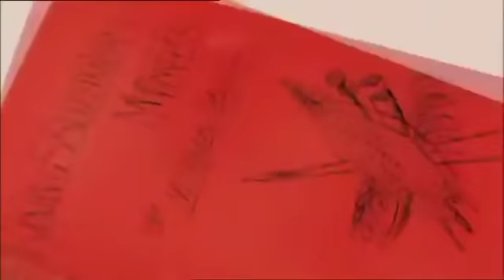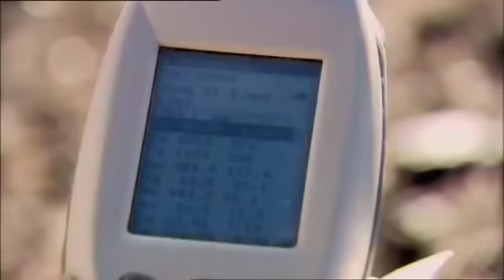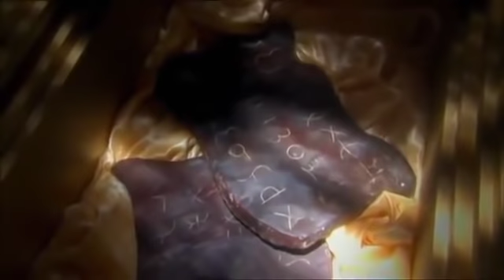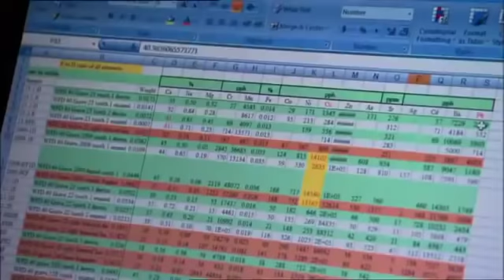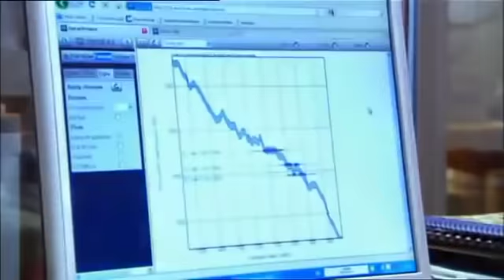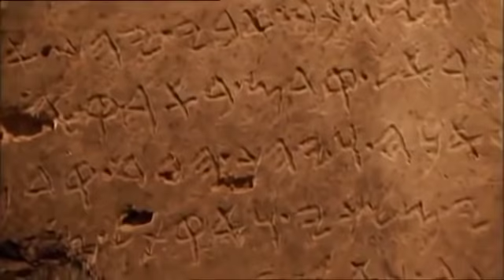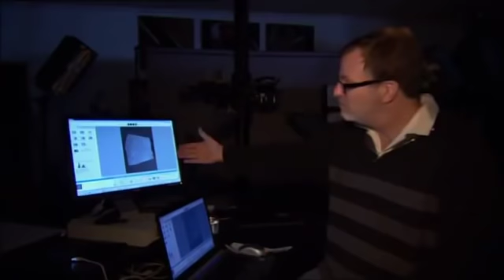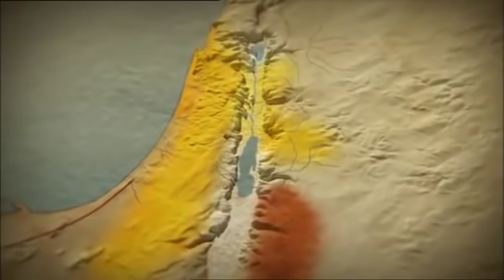MISTERUL REGELUI SOLOMON - documentar (dub.RO)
Documentarul „Misterul regelui Solomon” analizează rezultatele descoperirilor arheologice incredibile din Iordania, în căutarea lumii pierdute a celui mai faimos rege biblic.

Cine a fost cu adevărat regele Solomon, fiul lui David, conducătorul celui mai mare regat al lui Israel și cel care a edificat primul templu din Ierusalim? Biblia ne spune că Solomon nu era doar cel mai înțelept, ci și cel mai bogat dintre toți regii. Dar de unde provenea averea sa?

Legendele povestesc despre minele sale fabuloase de aur și cupru. Dar unde se aflau acestea? Arheologii au căutat dovezi despre Solomon, dar nu au găsit nimic. Până acum, în afara Bibliei nu s-au descoperit alte dovezi despre Solomon. În deșertul Iordaniei, puțuri miniere, săpate în stâncă la 30 de metri adâncime, scot azi la iveală rămășițele unor vechi turnătorii.
Strat după strat, găsim dovezi ale producției de metal la scară industrială.  Să fie, oare, acestea minele regelui Solomon? În sfârșit, apar noi descoperiri din epoca lui Solomon, orașe străvechi și dovezi ale primelor scrieri în ebraică, indicii ale lumii în care a trăit marele rege biblic.
DUBLAJ (RO) - Sandu Gruia